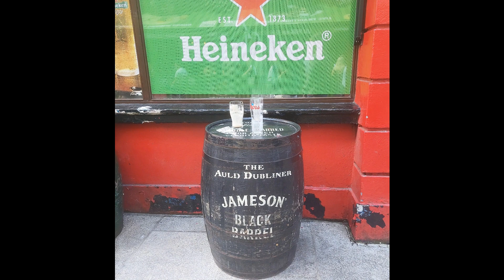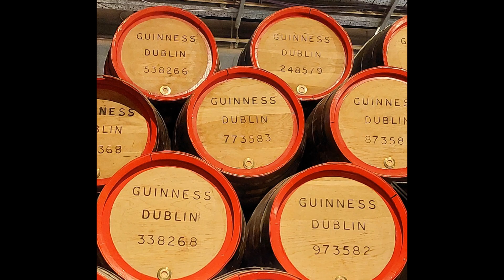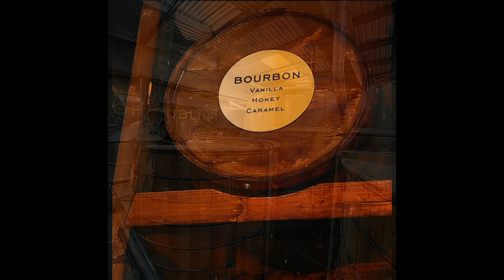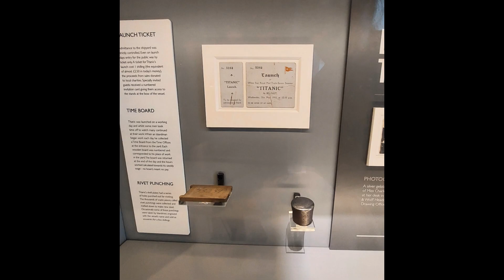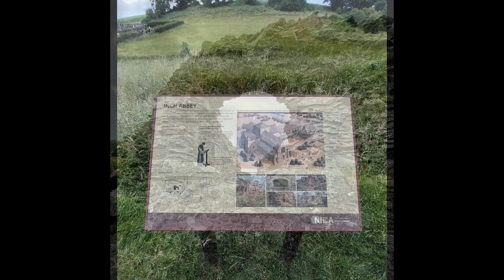Dublin Irland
The City, Titanic museum in Belfast and
Games of thones guided tour